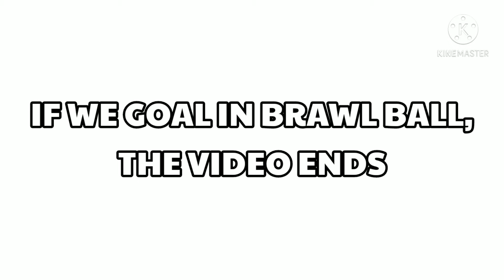If we goal, the video ends | BRAWL STARS #16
HI GUYS! I STARTED OUT MAKING CHALLENGES 😎😎😎 FOR NOW, THIS IS JUST MY FIRST "IF I CHALLENGE" BUT IT TURNED OUT PRETTY WELL 😉👌🤘 AND THANK YOU GUYS FOR WATCHING MY VIDEO ANF I'LL SRE YOU GUYS IN THE NEXT VIDEO!!!😉😎🤘

ADD ME😁😁😁 ID:9Q928YU20

TRIZUS GAMING😁

GEESEMIGS🤣

NINSSINIYTGAMINGYOUTUBETV WITH FRIEND ( thats a long name )
STRAFE😏 (EDITED)